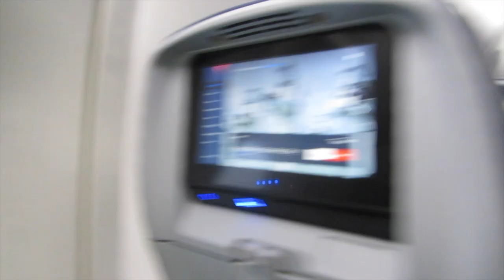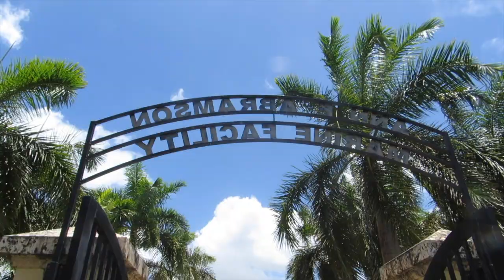Spring Break 2017 || taylor price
Over spring break this year, my family and I went on a cruise and I filmed parts of it. Hope you enjoy!

Camera - Go Pro Hero 5 Black   &   Canon Power Shot SX260 HS